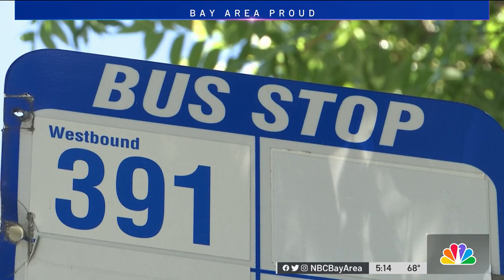After protecting students from gangs, Brentwood officer helps them launch musical careers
Liberty High School resource officer Michael Rucker helps English language learning students start their own band. Garvin Thomas reports.